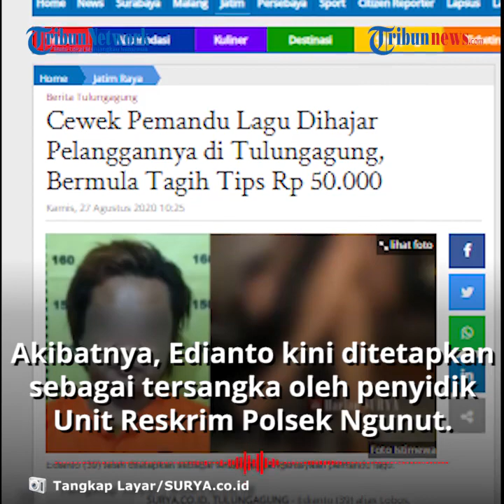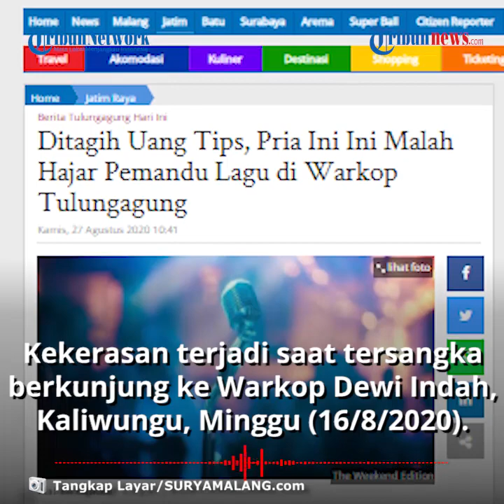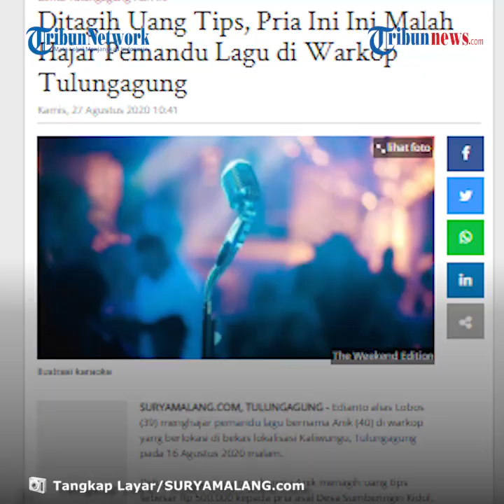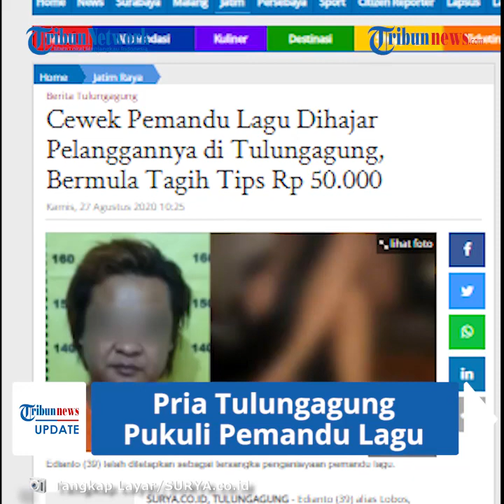Puas Nyanyi sambil Mabuk, Pria Tulungagung Pukuli Pemandu Lagu lantaran Tak Terima Ditagih Uang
TRIBUN-VIDEO.COM - Seorang pria warga Desa Sumberingin Kidul, Kecamatan Ngunut, Tulungagung yakni Edianto (39), tega menganiaya seorang pemandu lagu bernama Anik (40), asal Kota Mojokerto.

Akibatnya, Edianto kini ditetapkan sebagai tersangka oleh penyidik Unit Reskrim Polsek Ngunut.

Dilansir oleh Surya.co, Penganiayaan itu terjadi karena Edianto kesal terhadap Anik, yang terus menagih uang tips Rp50.000.

Kapolres Tulungagung, AKBP Eva Guna Pandia, melalui Paur Humas, Iptu Neni Sasongko mengatakan kekerasan itu terjadi saat tersangka berkunjung ke Warkop Dewi Indah, di bekas lokalisasi Kaliwungu, Minggu (16/8/2020) malam.

Sementara Anik bekerja sebagai pemandu lagu, di warkop yang merangkap karaoke ini.

Saat itu tersangka datang sambil bawa minuman keras.

Kemudian, ia  meminta korban untuk menemaninya bernyanyi, dengan janji akan diberi Rp 50.000

"Saat itu tersangka datang sambil bawa minuman keras. Dia minta korban menemani nyanyi, dengan janji akan diberi Rp 50.000," terang Kapolres Tulungagung, AKBP Eva Guna Pandia, melalui Paur Humas, Iptu Neni Sasongko, Kamis (27/8/2020).

Setelah puas bernyanyi dan menghabiskan minuman keras, Anik kemudian menagih janji Edianto.

Namun Edianto malah pergi masuk ke kamar tidur Anik dan menumpang tidur.

Karena sudah pukul 20.00 WIB, Anik bermaksud pulang dan menyempatkan menagih tips yang dijanjikan Edianto.

Namun tersangka malah marah, hingga mendorong serta memukuli wajah korban.

"Namun tersangka justru marah kepada korban. Tersangka mendorong korban dan memukuli wajah korban," sambung Neni.

Anik lantas berteriak minta tolong karena tak kuasa melawan Edianto.

Pemilik warkop kemudian melerai keduanya.

Namun Edianto malah pergi meninggalkan Anik begitu saja.

Akibat pukulan itu, Anik mengalami memar pada pelipis sebelah kiri, bola mata memerah, memar di kepala belakang, memar di pergelangan tangan kiri, dan luka pada pipi kanan serta hidung.

Polisi kemudian menangkap Edianto pada Selasa (25/8/2020), dan menahannya di Mapolsek Ngunut.

Edianto dijerat dengan pasal 351 KUH Pidana tentang penganiayaan, dengan ancaman penjara selama dua tahun delapan bulan.

"Penyidik masih melengkapi berkas-berkas, sebelum dilimpahkan ke Kejaksaan," pungkas Neni.

(Tribun-Video.com/Inung Pratama)

Artikel ini telah tayang di surya.co.id dengan judul Cewek Pemandu Lagu Dihajar Pelanggannya di Tulungagung, Bermula Tagih Tips Rp 50.000,